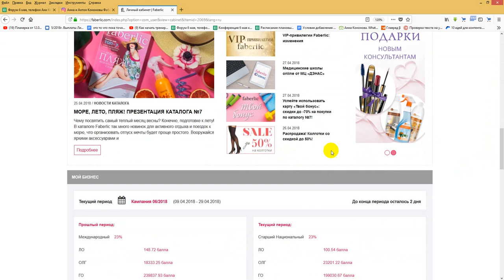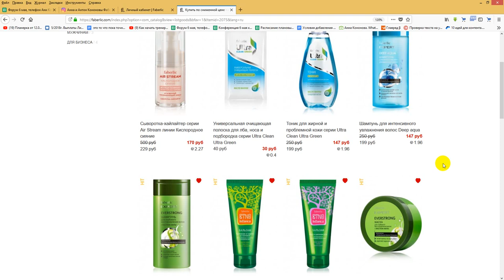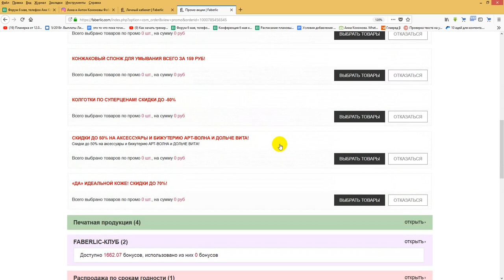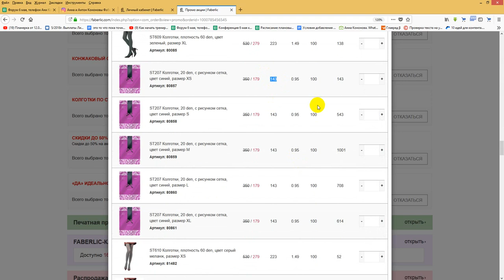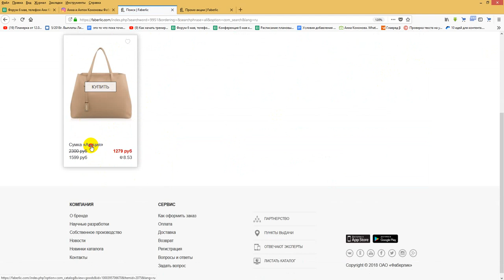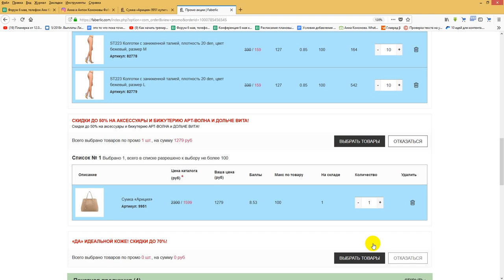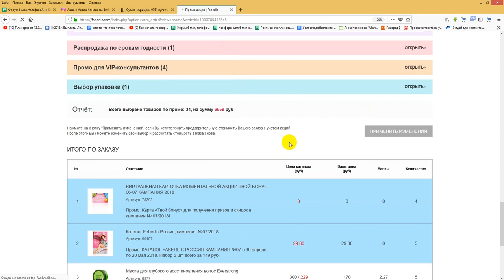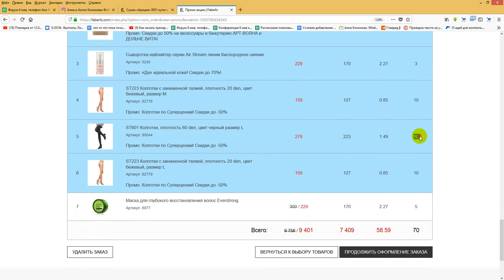Мега распродажа колготок!!! Есть 60ден черные!!! супер прочные